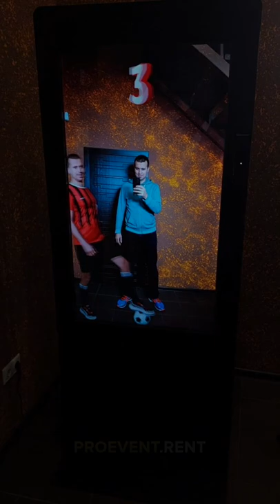Augmented Reality Photobooth. SelfieAR Software by Proevent.rent, Football, Soccer theme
Demo project for a photobooth with augmented reality. The photo booth interface is intuitively customizable for each event. With our program, you can easily implement projects with augmented reality in your photobooth